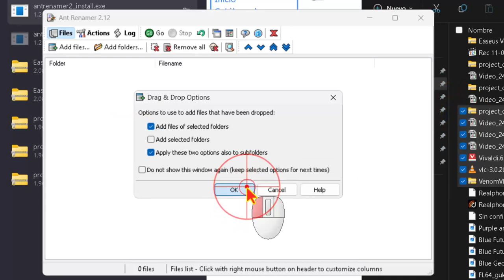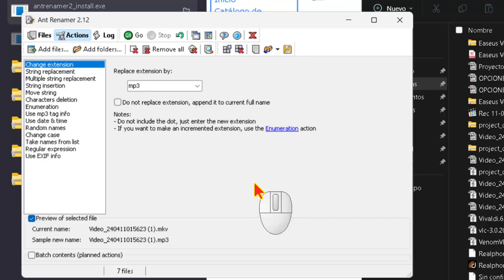Cómo cambiar la extensión de muchos archivos al mismo tiempo en Windows. Con Ant Renamer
¿Cansado de cambiar el nombre de tus archivos uno por uno? ¡Ant Renamer es la solución! Este programa_gratuito y de código_abierto te permite renombrar miles de archivos en segundos, con opciones avanzadas para personalizar el proceso.

¿Qué puedes hacer con Ant Renamer?

Cambiar la extensión de archivos: Ideal para convertir fotos a JPG, documentos a PDF o cualquier otra combinación.
Añadir o eliminar texto: Agrega prefijos, sufijos o reemplaza palabras en los nombres de tus archivos.
Insertar números consecutivos: Numera tus archivos de forma automática para ordenarlos fácilmente.
Usar expresiones regulares: Para usuarios avanzados, las expresiones regulares permiten realizar cambios complejos con precisión.
Renombrar subcarpetas: Mantén la organización en tu árbol de directorios.
¿Cómo usar Ant_Renamer?

Abre el programa y selecciona los archivos: Haz clic en "Agregar archivos" y busca los que deseas renombrar.